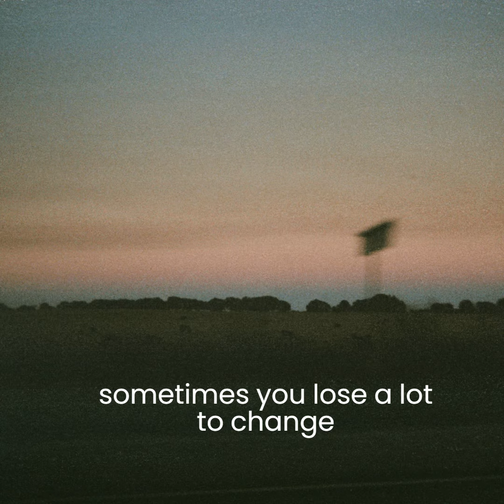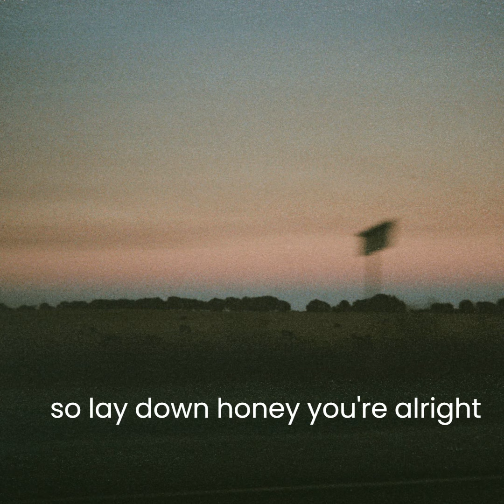November - Nico Rey (Lyric Video)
Track 5, Briarwood EP
Lyrics:

I know you're looking for some sunlight
I want to love you all the way
it might be bitter and we're falling out of time
but I can't fight tomorrow for today

so lay down honey you're alright
sometimes you lose a lot to change
it's not your time to go so much of you remains
and I'll be by your side along the way

know you've been fighting for a long time
you're tired I see it on your face
I hear you think aloud novembers such a waste
well I sure tried to make it go away

won't always understand the pain
you still got love to give so much of you remains

released April 21st, 2023
written and recorded by Nico Rey